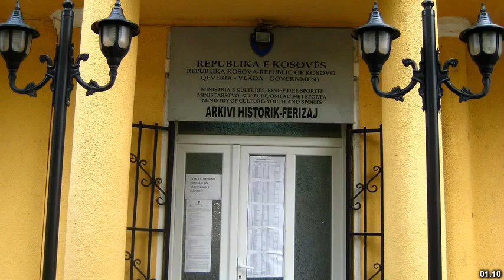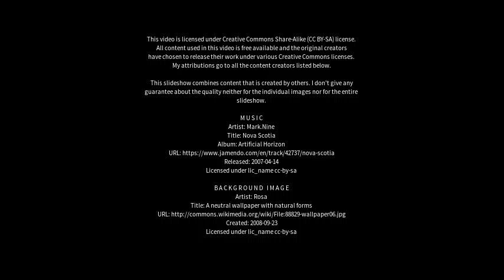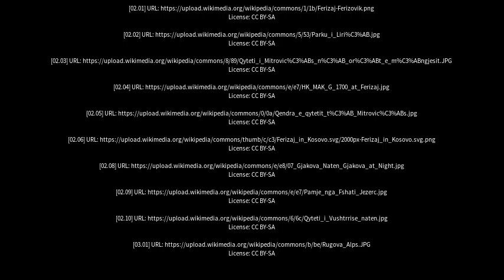Best places to visit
Best places to visit - Ferizaj (Kosovo) Best places to visit - Slideshows from all over the world - City trips, nature pictures, etc.